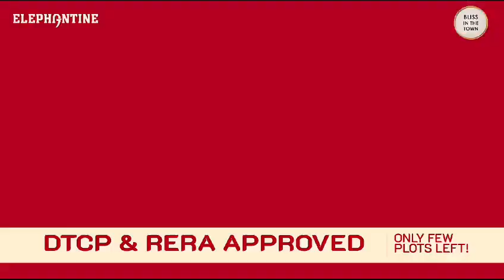Elephantine Bliss in the Town @Ponmar (Polachery) | Call - Home Konnect 🏡🌳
Introducing Bliss in the Town, a gated township community that combines the advantages of a global lifestyle and the serenity of life amidst nature. Premium plots and villas in a 100-acres DABC township in Ponmar (Polachery).

Everything you need is just around the corner. The serene gated community is loaded with amenities and safety features, which makes it the best place to build your dream home.

PRICE
☑️ On request..